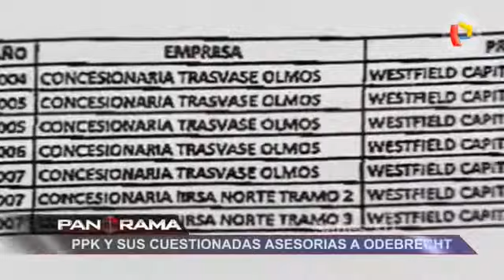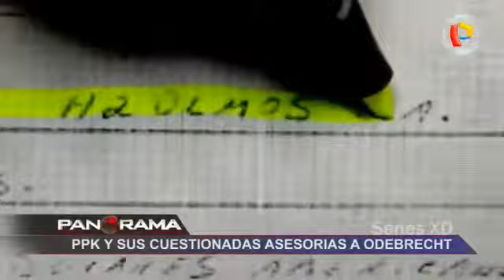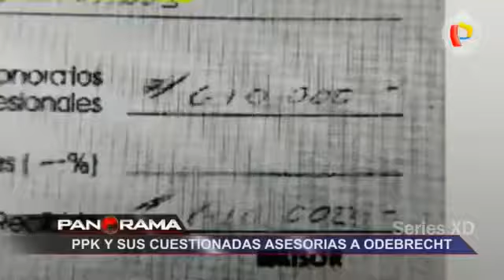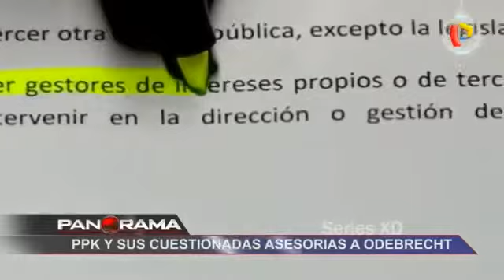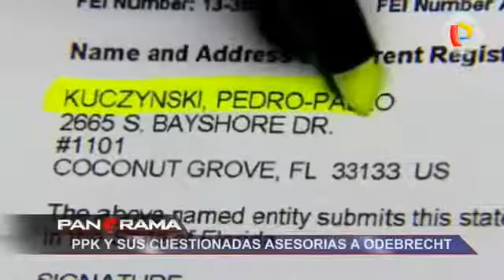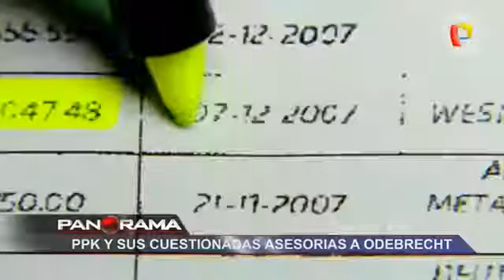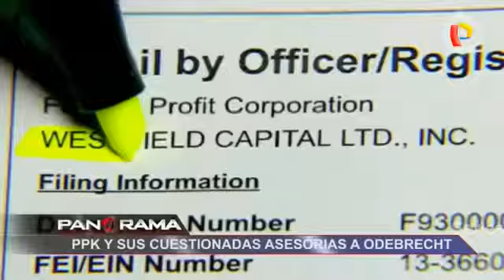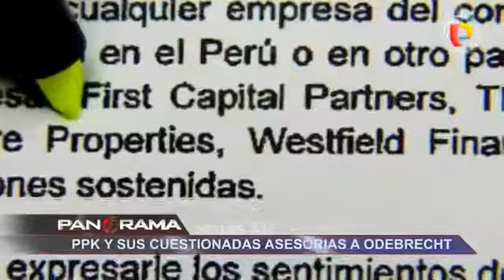EL ESCANDALO DEL 2017: PPK Y SUS CUESTIONADAS ASESORIAS A ODEBRETCH